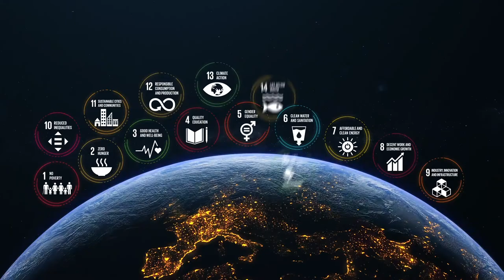Doha Declaration Rule of Law Conversations: Ep5 - Supporting Justice: Technology and the Rule of Law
How can technologies be used for and impact the rule of law? How can they be misused? What tools are there to help assess the ethical and intended impact of technologies?

Learn about these issues and more in episode 5 of 'Rule of Law Conversations', as Doha Declaration chats to computer scientist, educator and entrepreneur, Rohini Srihari.